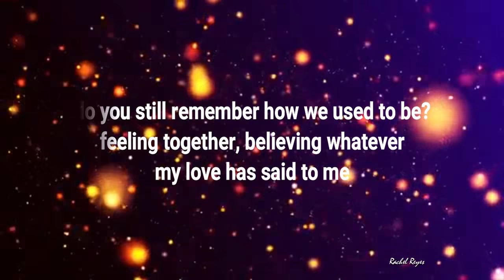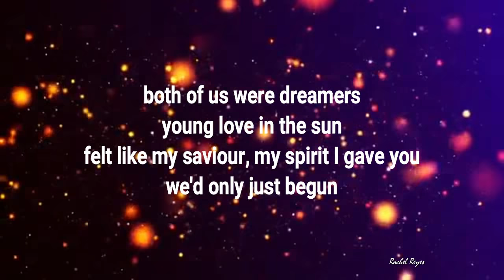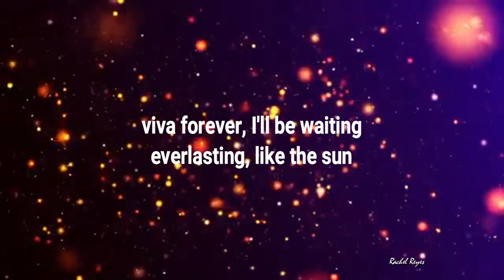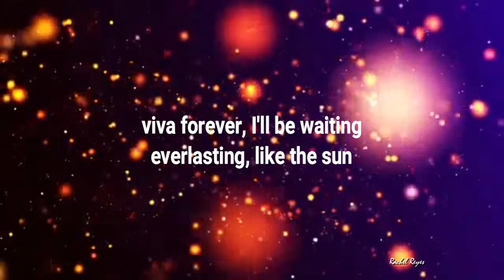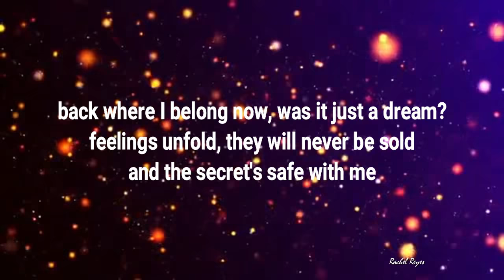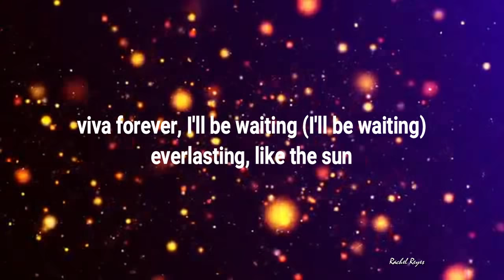VIVA FOREVER - (Lyrics)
I'll be waiting, everlasting like the sun...